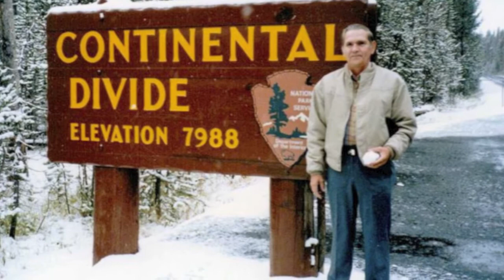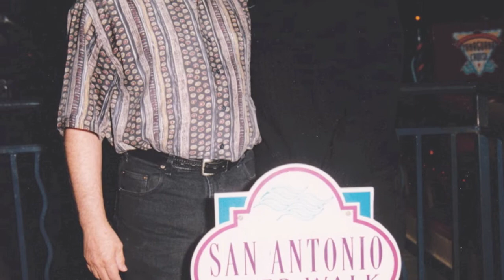James Shelton: In Memoriam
Video/Photo Slideshow compiled for my grandfather's funeral.